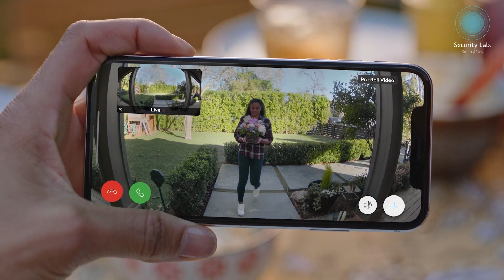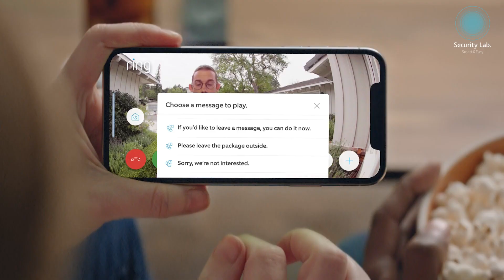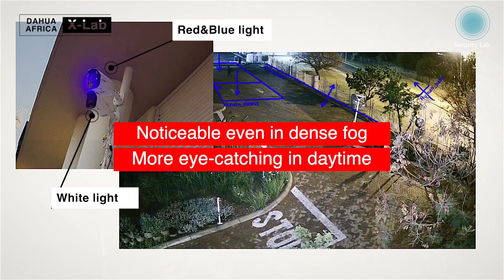Jak si v roce 2021 vybrat bezpečnostní kameru? | Security Lab.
Časy se mění a technologie se vyvíjejí. Proto jsme si pro vás připravili zcela nové video o výběru kamer v roce 2021, kdy už je trh přeplněn samými novinkami. Poradíme vám, jaké jsou výhody i nevýhody kamer a ukážeme vám kritéria, podle kterých byste se měli řídit.